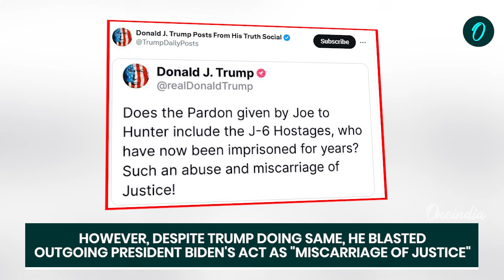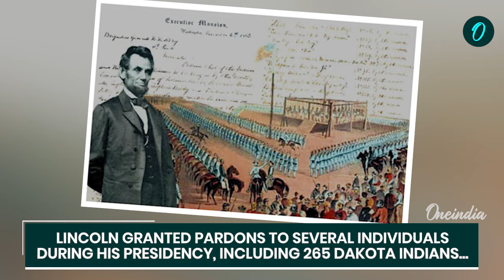Trump Pulls a Hunter Biden Move: America’s Most Brazen Presidential Pardons for Family Exposed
In a controversial move, President Joe Biden pardoned his son Hunter Biden for federal gun and tax charges, a decision that has sparked intense political debate. This move isn't unprecedented, as past U.S. Presidents, including Donald Trump and Bill Clinton, have also used their presidential pardoning power to grant clemency to family members. In this video, we explore the history of presidential pardons for family members, examining the political fallout and the precedents set by Trump, Clinton, and even Jimmy Carter. Was Biden's decision a historic move or just another chapter in a long history of controversial pardons?

~HT.97~GR.121~PR.274~ED.103~